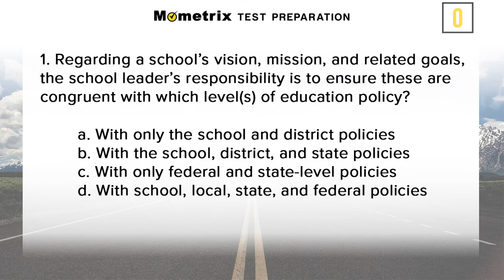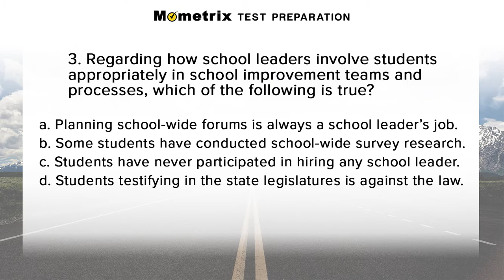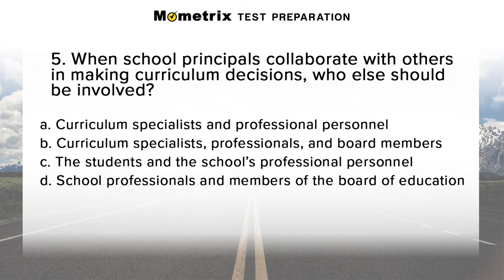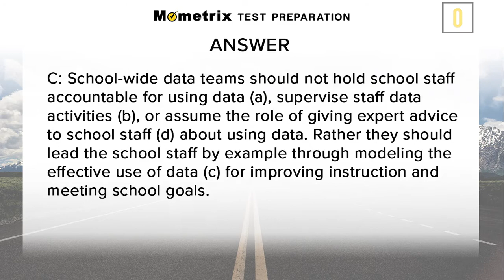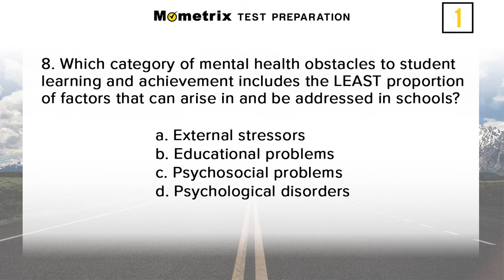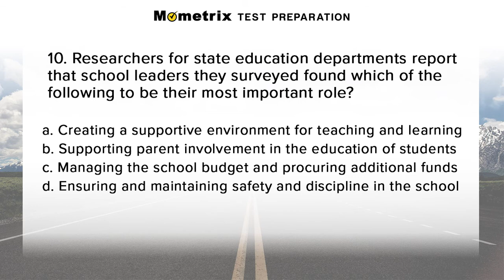Free SLLA Practice Test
- your source for SLLA study materials.

►SLLA Secrets Study Guide: SLLA Test Review for the School Leaders Licensure Assessment

►SLLA Flashcard Study System: SLLA Test Practice Questions & Exam Review for the School Leaders Licensure Assessment